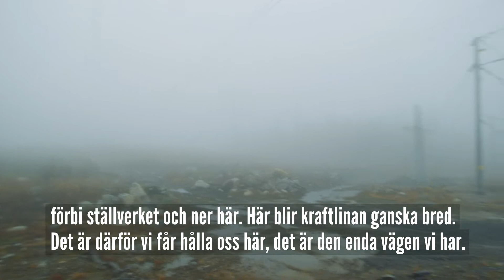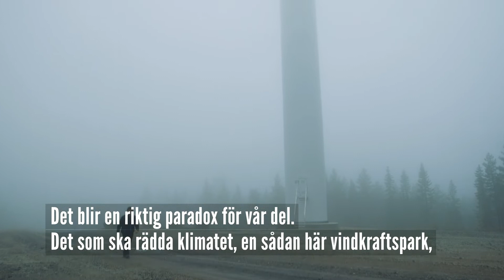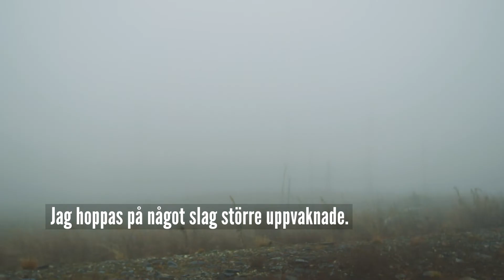Vindkraftsparker och andra exploateringar skapar problem renskötseln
Exploateringar i renskötselområdet ger negativa konsekvenser för renskötsel och den samiska kulturen. Exploateringstrycket ökar i många samebyar vilket innebär bland annat minskat bete, försvårade samlingar och flyttningar av renarna. Renskötseln styrka  är förmågan att anpassa sig men när exploateringstrycket ökar minskar den förmågan. Hör Pär-Mikael Åhrén från Ohredahke berätta vilken nytta de har av samebyns renbruksplan och  konsekvenserna av att behöva flytta renar genom vindkraftsparker.